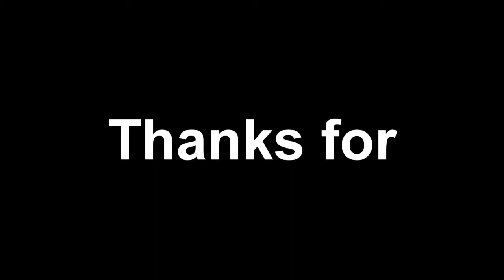worth it ba ang SAMSUNG GALAXY A10 ? | Seph Bantilan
UNBOXING MY NEW VLOGGING CAMERA - SAMSUNG GALAXY A10